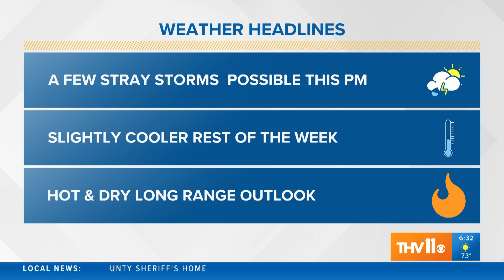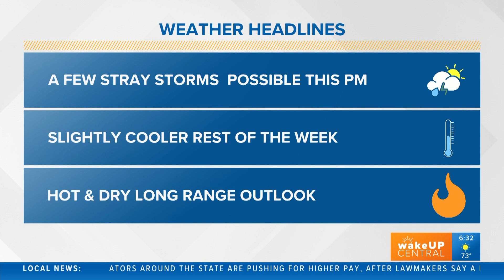Arkansas's top news stories for July 12, 2022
Your top news stories in Arkansas for July 12, 2022, including a water conservation advisory for some communities and increasing burn bans throughout the state.